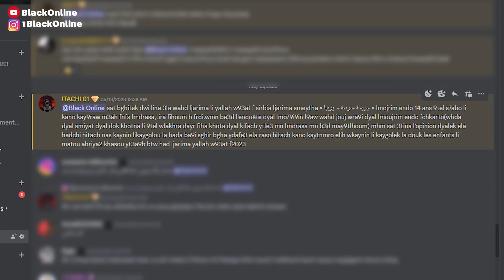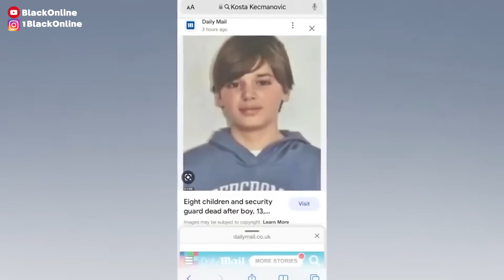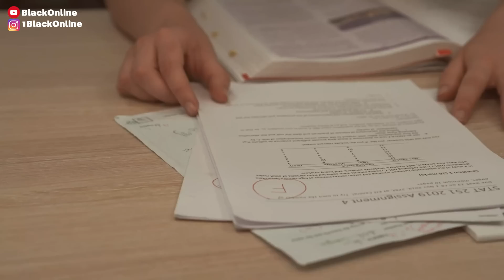قصة الطفل كوستا اصغر قـاــتل في صربيا !! .. 😱🔞